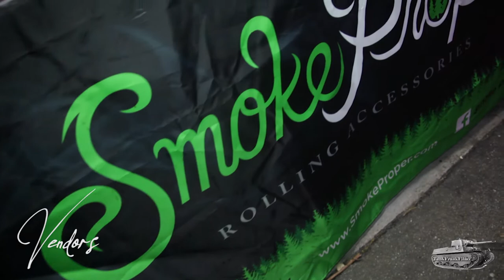California Roots 2019 trailer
Here's a taste of what's to come at Tank Frank Films 2019. Going to be covering many festivals and concerts.